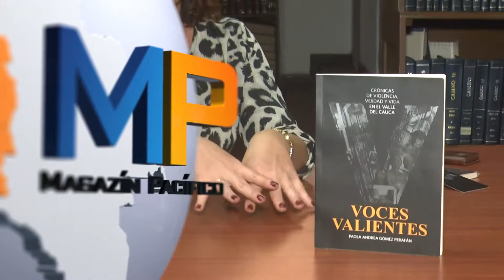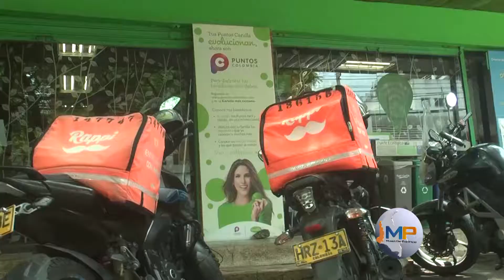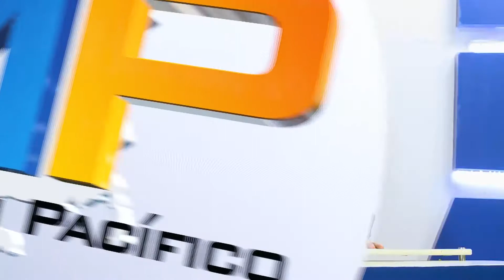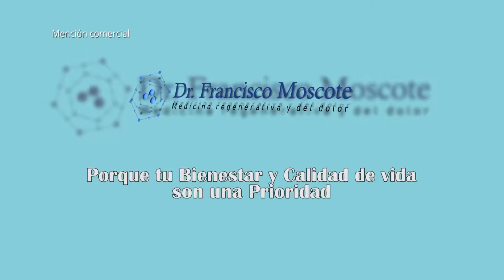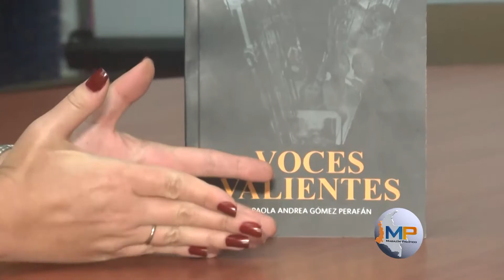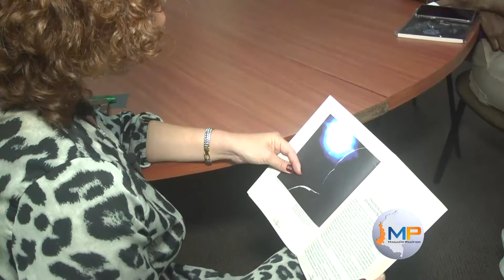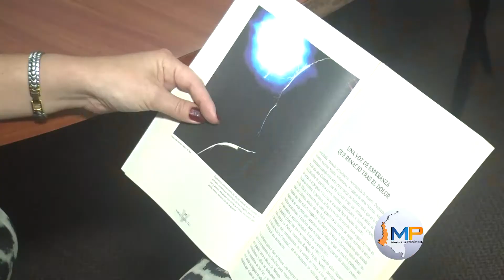Magazín Pacífico 25 de Septiembre de 2019